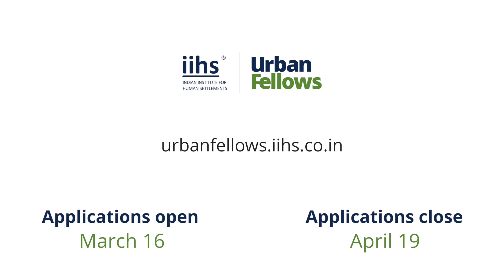Opportunities after the IIHS Urban Fellows Programme | Gautam Bhan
Wondering about career opportunities after the IIHSin Urban Fellows Programme? Faculty Gautam Bhan talks about how it helps you find your place in the urban sector.

Applications for the fifth iteration of the Urban Fellows Programme (UFP) are now open. The Urban Fellows Programme (UFP) is a Scholarship-based, ten-month, full-time, residential, inter-disciplinary fellowship based at the IIHS City Campus in Bengaluru. It seeks to combine classroom-based teaching, site-based applied learning, work in live projects, and external internships to introduce the Fellows to diverse forms of urban practice.

Apply Now. Application deadline is 19 April 2020.